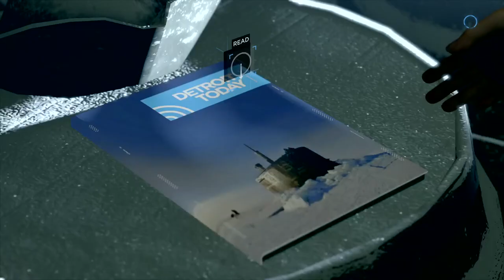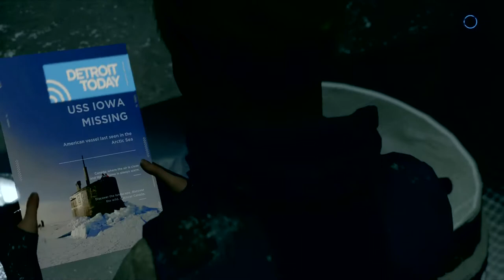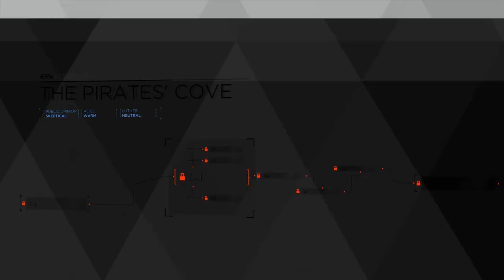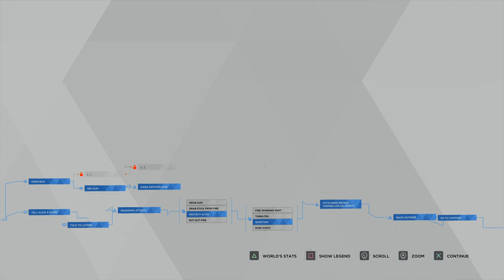Dylan Plays- Detroit: Become Human Part 16